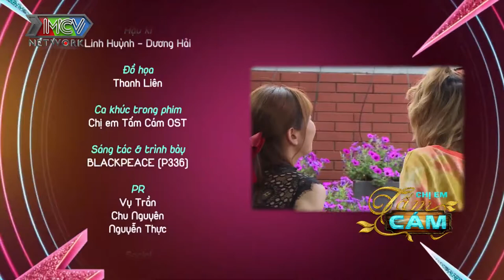PHIM SIÊU HÀI 2021 | CHỊ EM TẤM CÁM TẬP 5 | MNET FILM